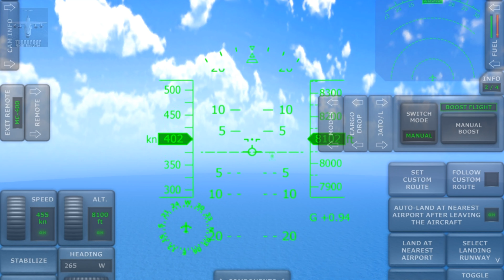MC-130 POV | Turboprop Flight Simulator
𝙲𝚑𝚊𝚗𝚗𝚎𝚕 𝚖𝚘𝚍𝚎𝚛𝚊𝚝𝚘𝚛𝚜 𝚗𝚘𝚠 𝚑𝚊𝚟𝚎 𝚝𝚑𝚎 𝚛𝚒𝚐𝚑𝚝 𝚝𝚘 𝚋𝚊𝚗 𝚊𝚌𝚌𝚘𝚞𝚗𝚝𝚜 𝚝𝚑𝚊𝚝 𝚞𝚜𝚎 𝚘𝚏𝚏𝚎𝚗𝚜𝚒𝚟𝚎 𝚕𝚊𝚗𝚐𝚞𝚊𝚐𝚎 𝚒𝚗 𝚝𝚑𝚎 𝚌𝚘𝚖𝚖𝚎𝚗𝚝𝚜. 𝙿𝚕𝚎𝚊𝚜𝚎 𝚋𝚎 𝚌𝚊𝚛𝚎𝚏𝚞𝚕, 𝚘𝚛 𝚢𝚘𝚞 𝚠𝚒𝚕𝚕 𝚋𝚎 𝚋𝚊𝚗𝚗𝚎𝚍 𝚏𝚘𝚛𝚎𝚟𝚎𝚛!